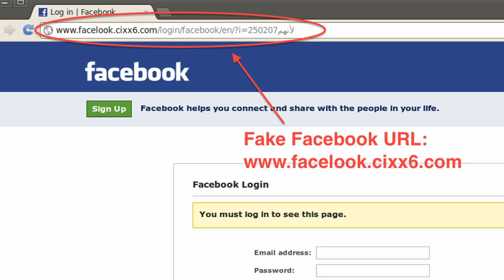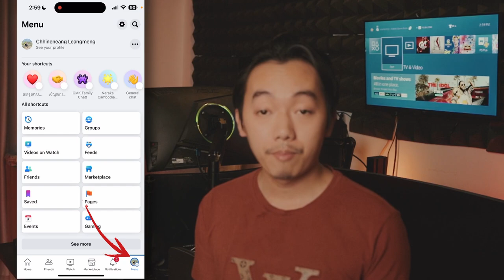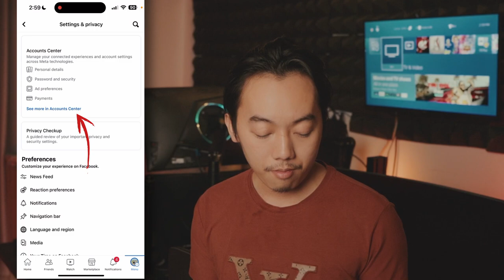ប្រយ័ត្នបាត់ Account Facebook ដោយសារមើលរឿង 18+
🍧  🎀  𝒮𝓊𝓅𝓅❀𝓇𝓉 𝑀𝑒  🎀  🍧